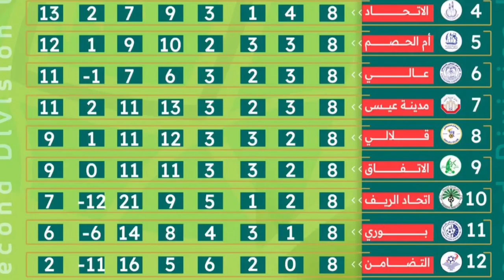مباراة ودية الرفاع الشرقي ضد أتحاد الريف. East Riffa fc vs Ettehad Al-Reef Frendly match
East Riffa Under 21’s vs Ettehad Al-Reef first team a friendly match between the two teams.